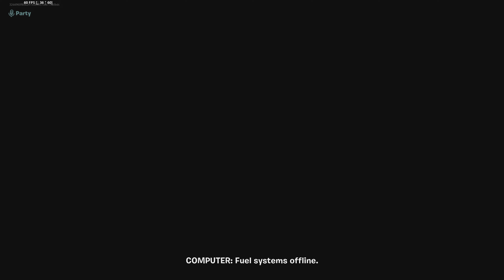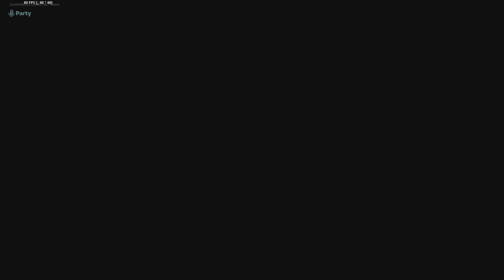Fortnite Collision Event 4K60FPS